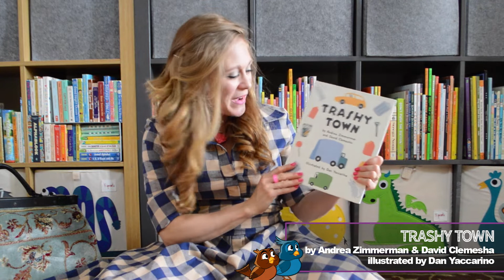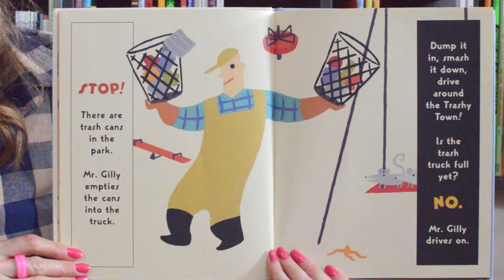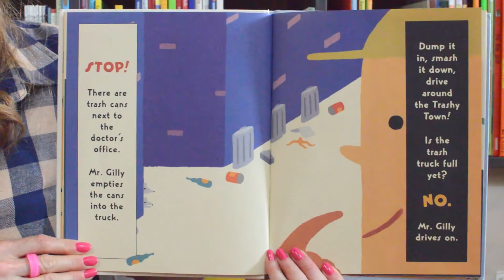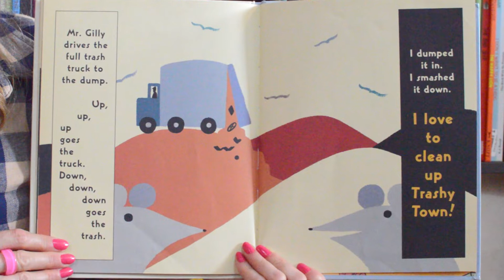Trashy Town | Stories and Songs for Kids | Miss Grant's Reading Rug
- - In this video, Miss Grant invites you to her rug as she reads TRASHY TOWN written by Andrea Zimmerman and David Clemesha and illustrated by Dan Yaccarino!

::::SOURCES::::

:: TRASHY TOWN is published by HarperCollins (1999).

:: Meet Mr. Gilly. He cleans up Trashy Town. There’s trash at the pizza parlor, trash at the school, and trash at every house. It’s a big job, but Mr. Gilly does it with a big truck, a big smile, and loads of style. (from Amazon)